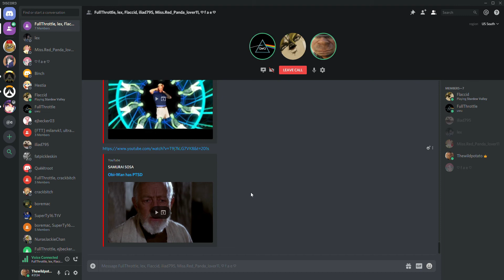The Gay Zone™